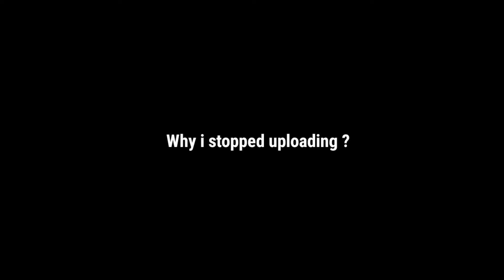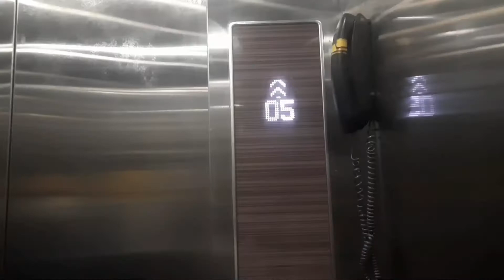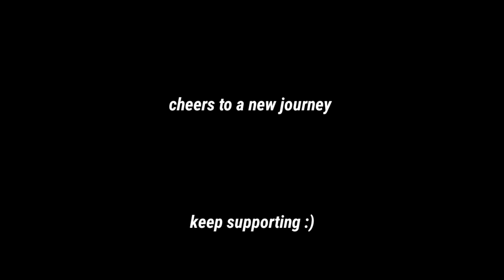WHY DID I STOP UPLOADING ? | Gujarati vlog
I have shared my experience in my own style. i am currently working at a corporate, doing product photography, videography and Wedding videography.

this is my everyday story.